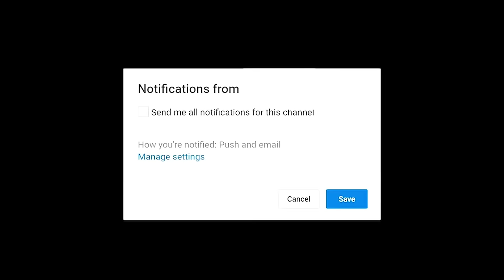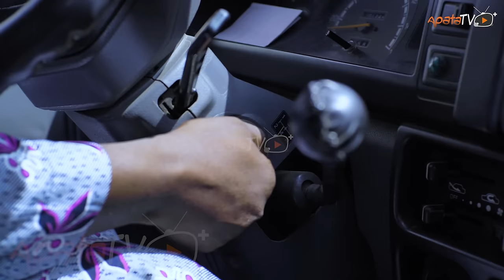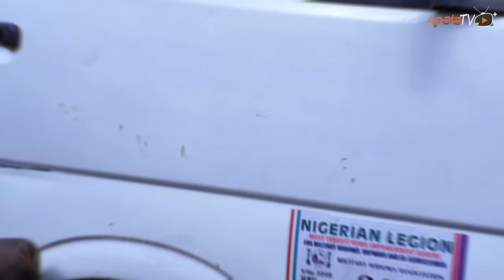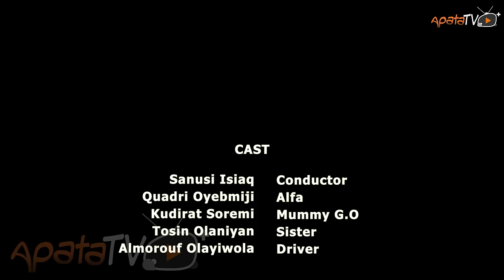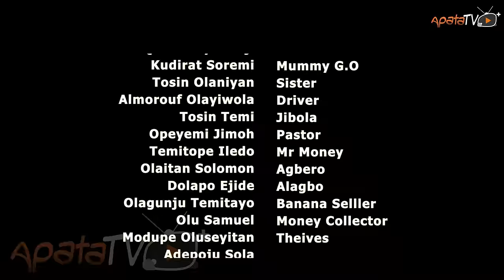Lekki Ajah Latest Yoruba Movie 2023 Comedy Apa|Mama Nonetwork|Tosin Olaniyan |Sisi Quadri|Tosin Temi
In this Comical Movie where Apa, Sisi Quadri, Mama No Network and Tosin Olaniyan collide on a bus ride from Lekki to Ajah, a clash of diverse personalities transforms a routine journey into a chaotic expedition. As tensions rise, the discovery of a mysterious case of money adds a new dimension to their conflicts, leading the passengers on an unexpected and tumultuous adventure. Find out more.